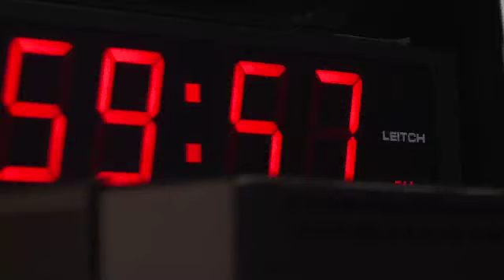Sun June 10 10pm Open